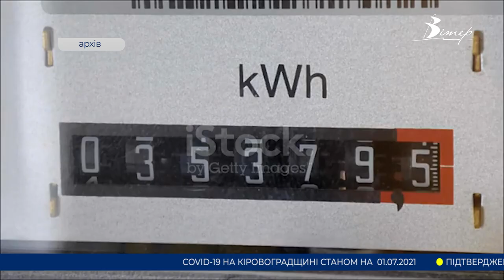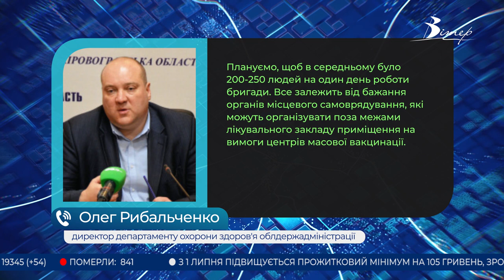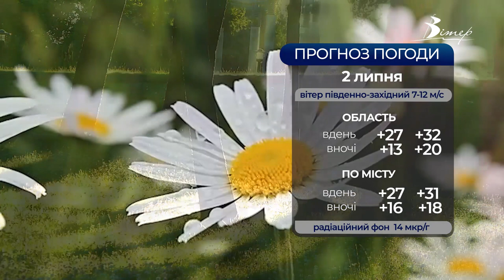Головні новини Кіровоградщини | 1 липня 2021 року | телеканал Вітер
- незмінною залишиться ціна на електроенергію ще місяць на Кіровоградщині;
- відсьогодні пенсії в Україні зросли;
- скандал між власниками торгового центру розгорівся в Олександрії;
- п'ять центрів масової вакцинації запрацюють на Кіровоградщині уже найближчими вихідними;
- реформували обласний лабораторний центр на Кіровоградщині;
- дипломи з відзнакою вручили студентам ЦДПУ ім.і Винниченка у Кропивницькому;